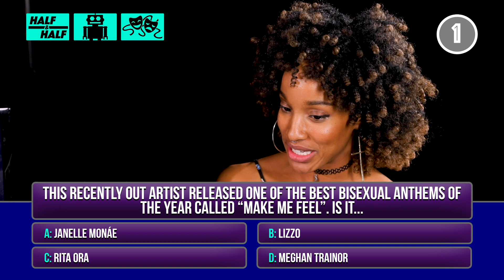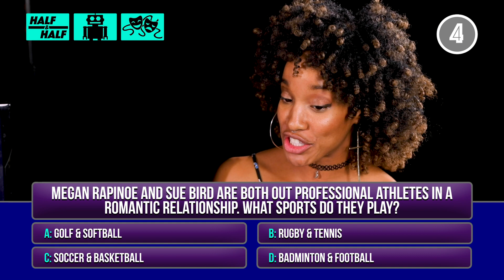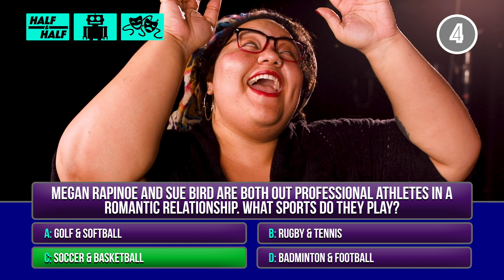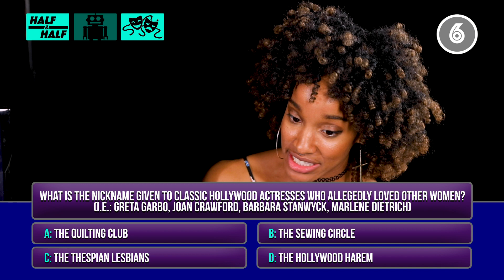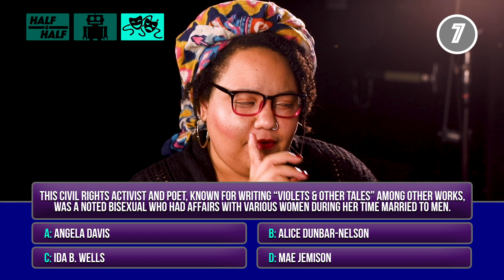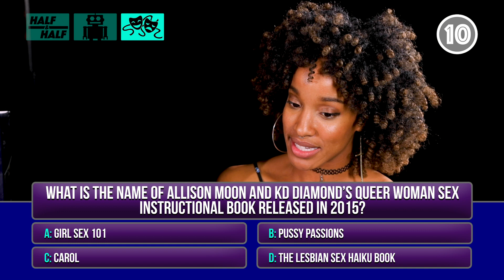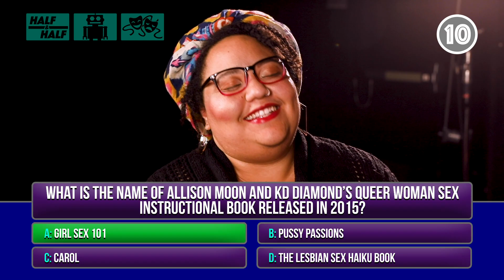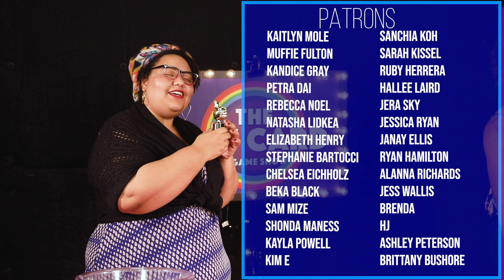Imagine Me & Punch • The Gay Card (Ep. 4) Feat. Joelle Monique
In this episode of our new game show, the Gay Card, Joelle Monique uses her queer knowledge to answer some trivia and then channels her inner Lena Headey in order to fish out some wedding rings in our Imagine Me & You themed physical challenge. Will she be able to earn her gay card? Watch to find out!

Created by: Amanda Holland
Host: Lina Green
Director: Amanda Holland

Camera Operators:
Christina Cropper
Nicolette Daskalakis

Gaffer:
Sierra Schepmann

Sound Mixer:
Brittney King

Production Assistants:
Lillian Cheung
Kendell Byrd

Researchers:
Adrienne Carlson
Jozette Belmont
Hannah McKelvie
Molly Simkiss
K Wills

Edited by:
Amanda Holland

Filmed at The YouTube Space LA

Shop.spreadshirt.com/girlshiptv